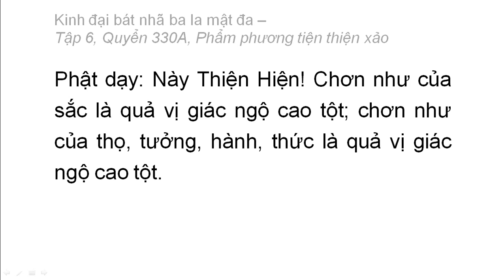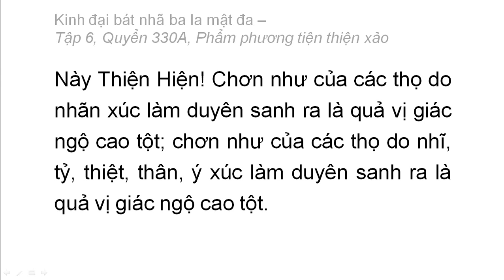Quyển 330A: Kinh đại bát nhã ba la mật đa - Phẩm phương tiện thiện xảo (rất hay) (330/600) (3)